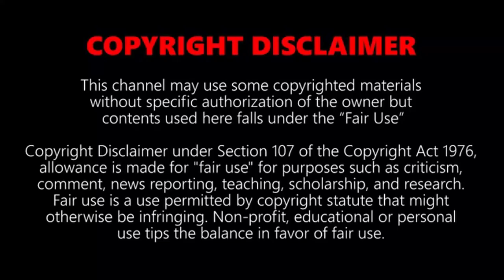TOP 5 AMAZING FAST TRAINS IN THE WORLD!!